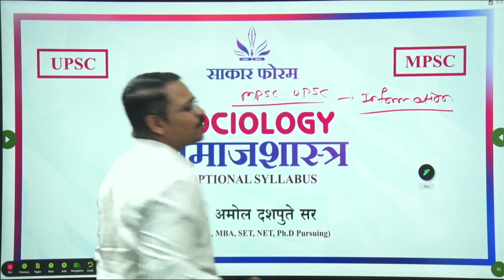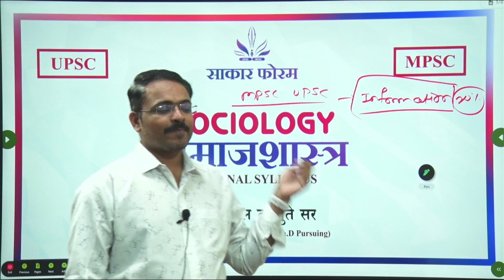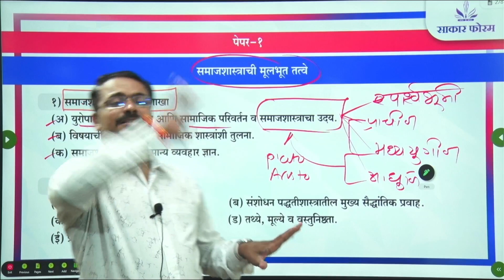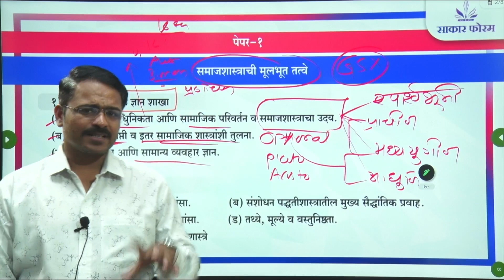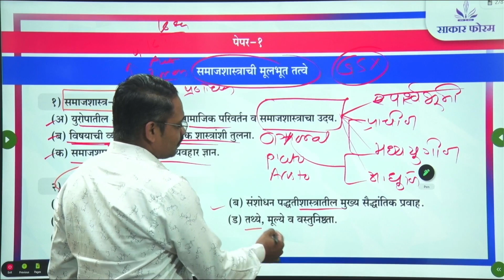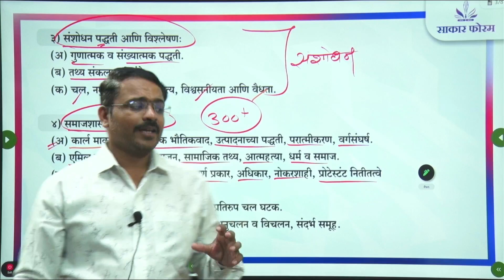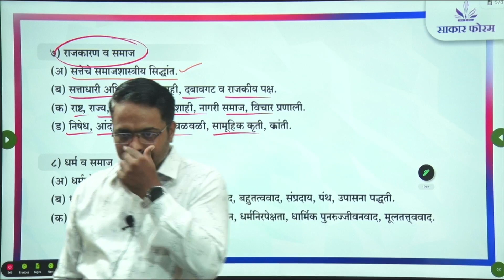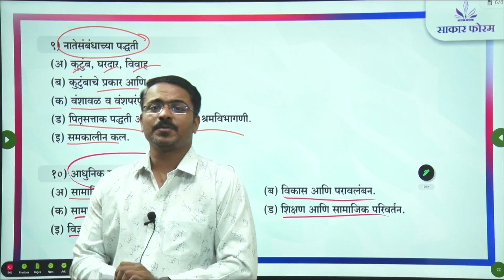Sociology Optional Syllabus (Paper 1) | समाजशास्त्र वैकल्पिक अभ्यासक्रम (पेपर 1) | MPSC UPSC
Sociology Optional Syllabus (Paper 1) | समाजशास्त्र वैकल्पिक अभ्यासक्रम (पेपर 1) By Prof. Amol Dashpute Sir

MPSC | CSAT | MPSC COMBINE | POLICE BHARTI | AAROGY BHARTI | SARALSEVA | MEGABHARTI | TAIT EXAM | TET EXAM | EXAM UPDATE | VANRAKSHAK | TALATHI | DEPT PSI |
राज्यसेवा | संयुक्त पूर्व व मुख्य  परीक्षा | पोलीस भरती |आरोग्य भरती | तलाठी |  वनरक्षक | सरळसेवा | मेगाभरती  | या सर्व महाराष्ट्रातील  स्पर्धा परीक्षांसाठी उपयुक्त